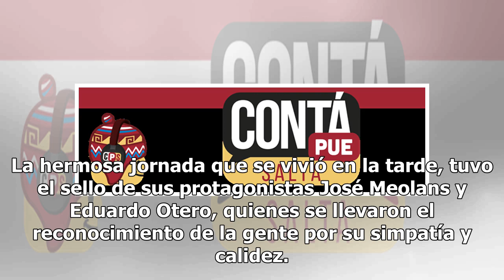Meolans, dio cátedra en Salta